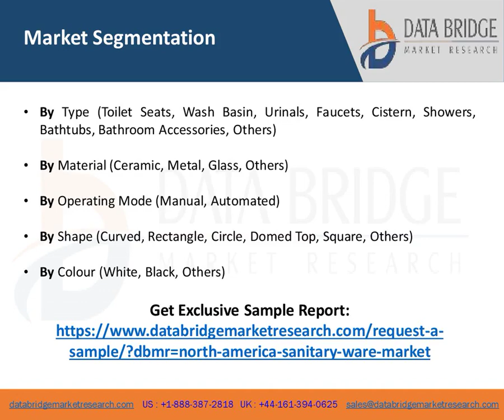North America Sanitary Ware Market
This market report studies the Sanitary Ware industry at regional, local and international level by considering major geographical areas.